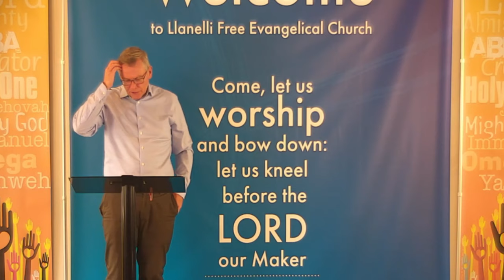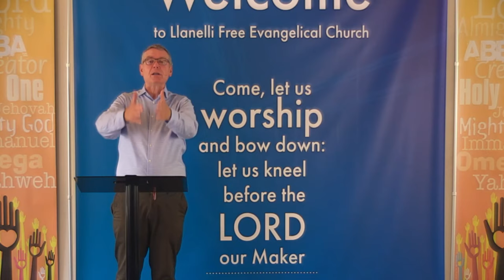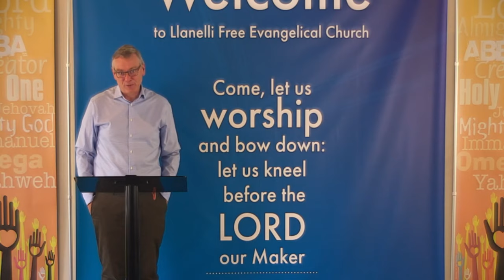How the light gets out • 2 Corinthians 4:7-12 • Philip Swann LFEC.org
How the light gets out
Reading: 2 Corinthians 4:7-12

Llanelli Free Evangelical Church
Sermon by Philip Swann

Every Sunday Morning at 10:30am and in the evening at 6pm GMT.
All welcome